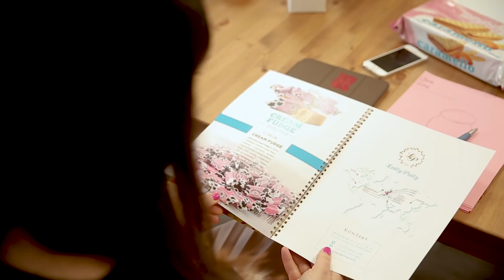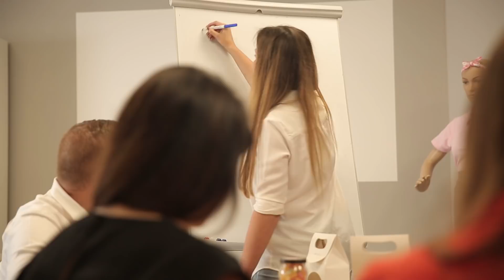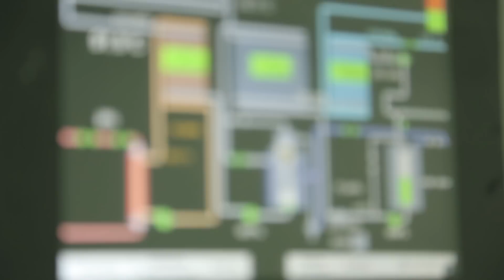Jak wygląda produkcja lodów? | Lolly Polly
Za lodami przepada niemal każdy - szczególnie latem, kiedy temperatury są wysokie, wydają się najlepszym ochłodzeniem. Można je jeść zarówno latem, jak i zimą, bo na szczęście ten zimny przysmak jest dostępny zawsze i wszędzie a ich wybór jest tak duży, że trudno się zdecydować, widząc tyle fantazyjnych nazw i smaków. W tym odcinku naszej serii  udamy się do Zatora, który słynie nie tylko z  Doliny Karpia,  ale jak się okazuję również z produkcji lodów naturalnych. Poznamy właścicieli firmy Lolly Polly, która powstała na bazie 10 letnich doświadczeń mistrzów cukierniczych.